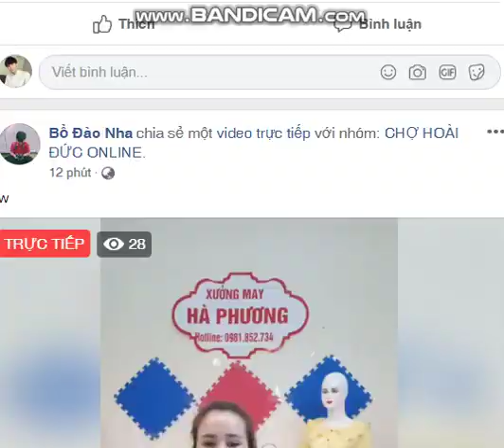Mua thanh lý máy in | Mua thanh lý máy tính | Mua thanh lý máy photocopy